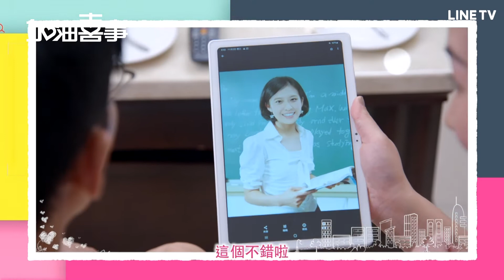【加油喜事】預告：父母瘋狂催婚！二十歲了再這樣下去會孤苦伶仃？ | LINE TV 共享追劇生活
快來看老閨蜜決裂婚禮重逢後，所引發一連串的故事😂